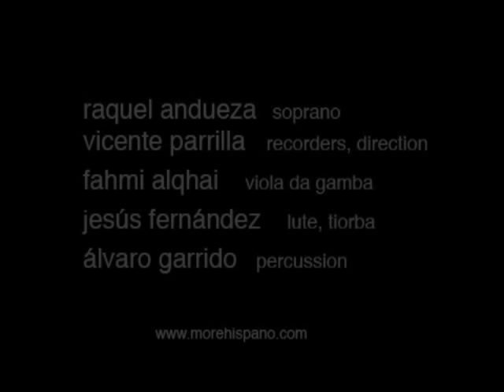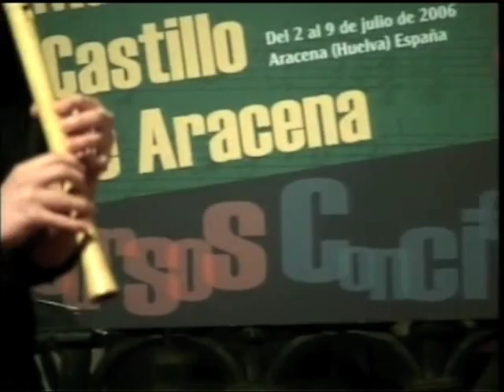More Hispano. Yr a oydo (2). 02 Passamezzo antico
More Hispano. 2nd piece from the program Yr a oydo. Live at Aracena Early Music Festival (July 5, 2006). Passamezzo Antico (D. Ortiz / improv.)